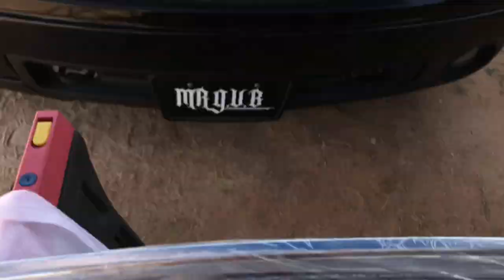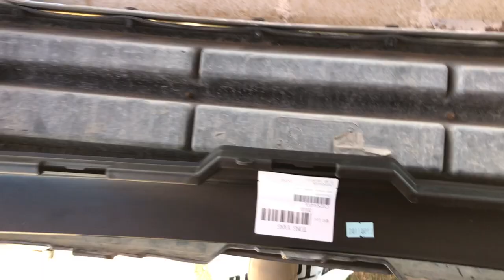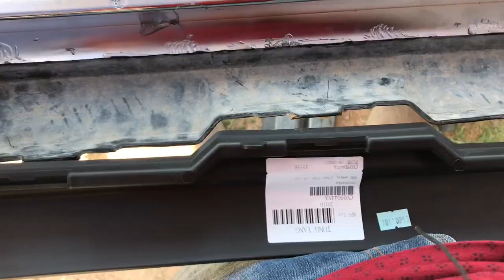Chrome Denali Grill & Lower Valence UPGRADE!